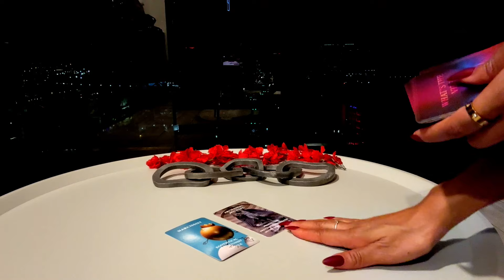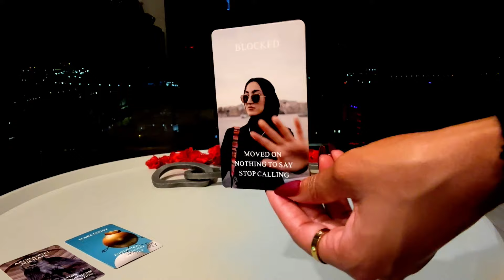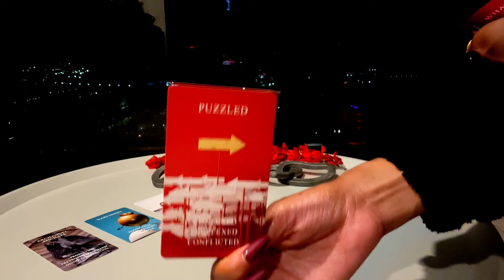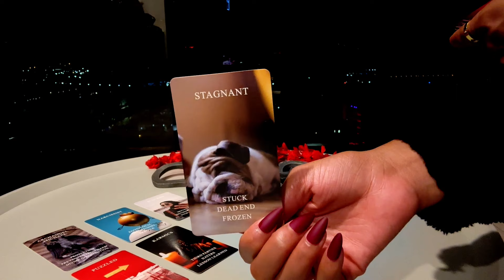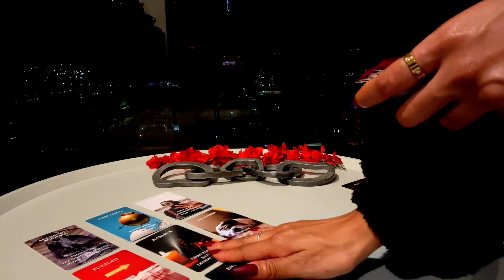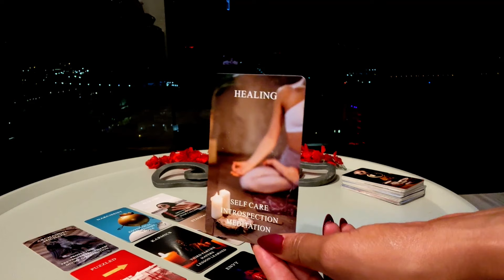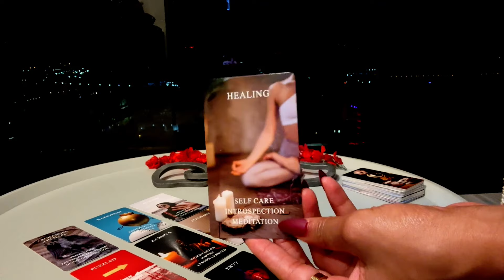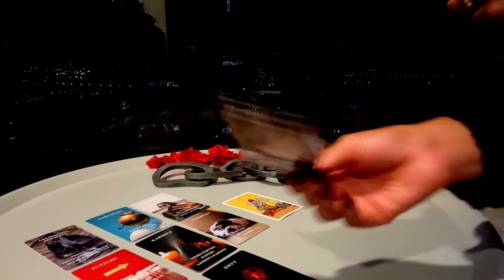💕THEY'RE OVER-THINKING B/C YOU'VE CHANGED & THEY CAN'T HANDLE IT ANYMORE..MUST WATCH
AFFIRMATIONS BELOW!⤵️